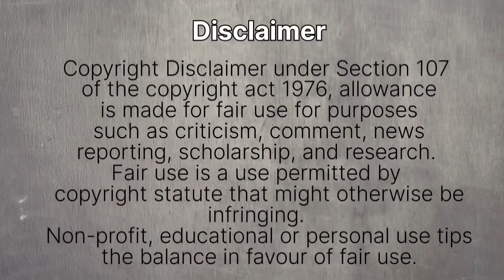Exploring Aranyani: The Rigveda Forest Goddess | Aranyani: The Forest Goddess of the Rigveda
Goddess Aranyani: The forest goddess who protects the forests | The Rigvedic Protector of Forests
Dive into the mystical world of ancient Vedic lore with our exploration of Goddess Aranyani, the revered forest goddess who protects the forests as mentioned in the Rigveda. In this video, we uncover the divine attributes and sacred role of Aranyani, the guardian of the wild. Discover how this enchanting deity embodies the spirit of the forests and holds a significant place in Rigvedic mythology. Join us on this spiritual journey to learn about the rich history and profound significance of Aranyani, the forest goddess who safeguards the natural world.

Key Points Covered:

Introduction to Goddess Aranyani and her significance in the Rigveda.
The divine attributes and symbols associated with Aranyani.
The role of Aranyani in protecting the forests and nature.
Insights from Rigvedic hymns that mention Aranyani.
The cultural and spiritual importance of forest deities in ancient Vedic traditions.
Join us in this captivating exploration of Goddess Aranyani and the sacred forests she protects!

Your Search-
Goddess Aranyani
Forest goddess
Protector of forests
bandevi
van devi kon hoti hai
vandevi
devi Aranyani kon hai
vandevi kha rehti hai
अरण्यनी
वन देवी
जंगल की रहस्यमई देवी
epic Story of van devi
kon hai van devi
Rigveda deities
Vedic mythology
Ancient Indian gods
Forest deities
Hindu mythology
Sacred forests
Aranyani in Rigveda
Vedic hymns
Nature goddess
Spiritual stories
Ancient Indian spirituality
Mythological stories